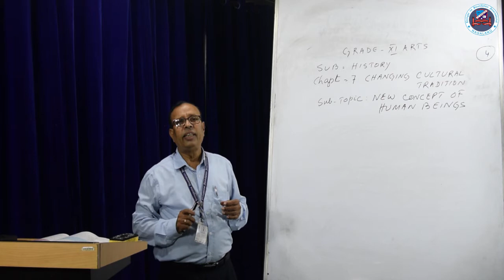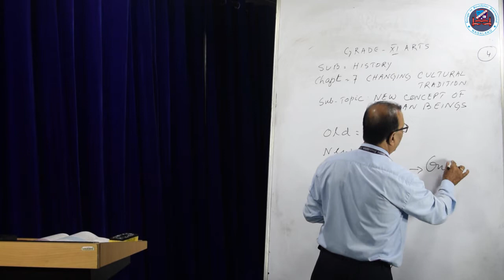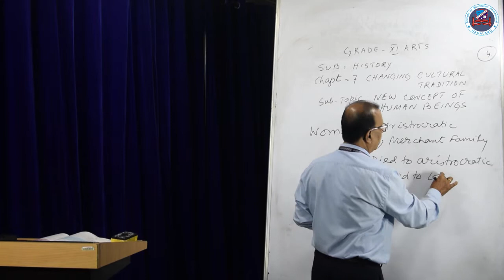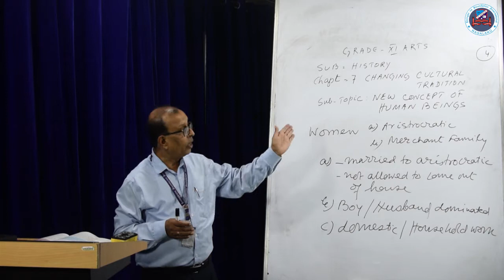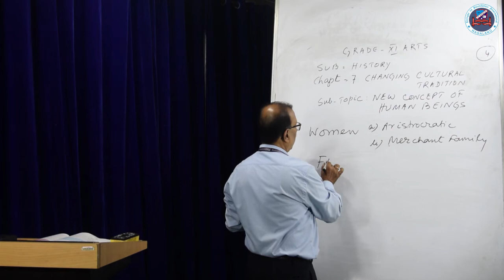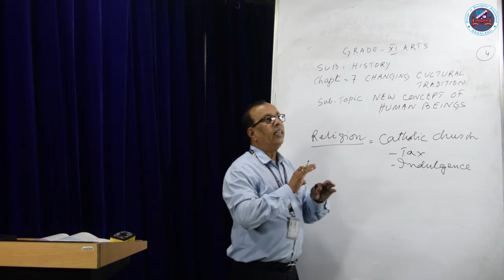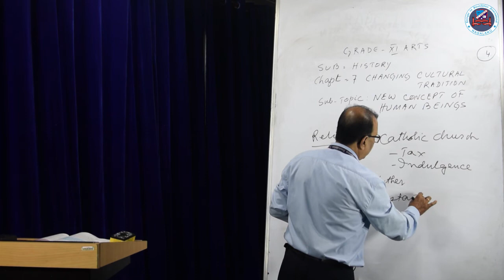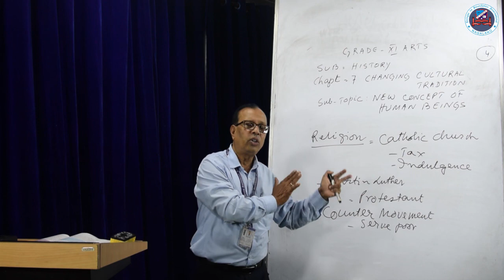GRADE - XI HISTORY PART-III